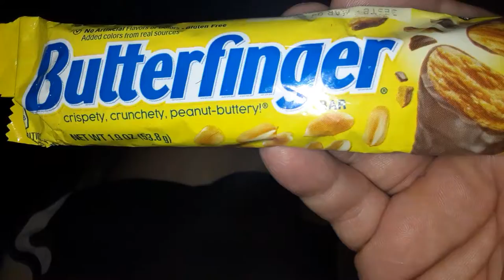Butterfinger crispity crunchity up your buttery!